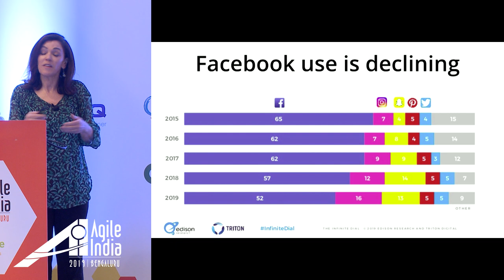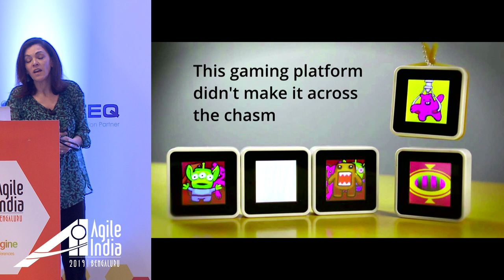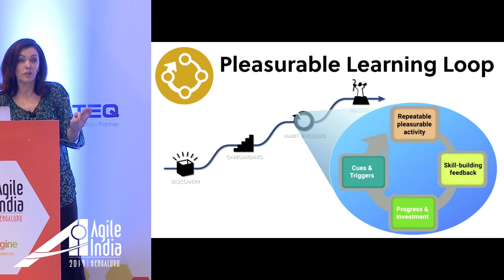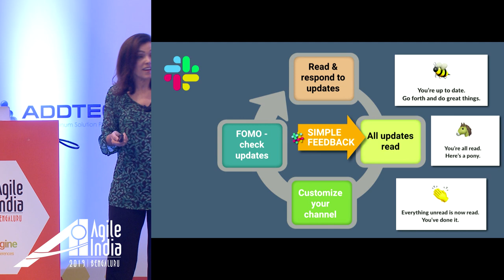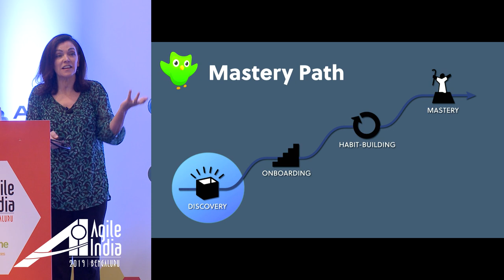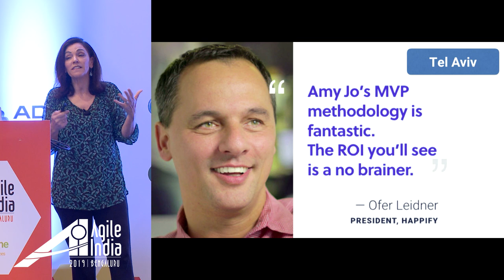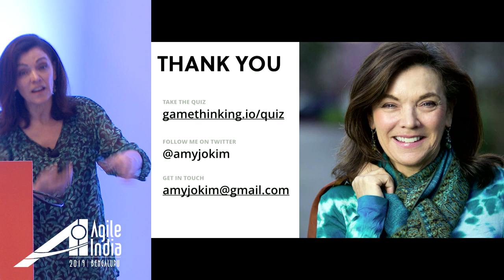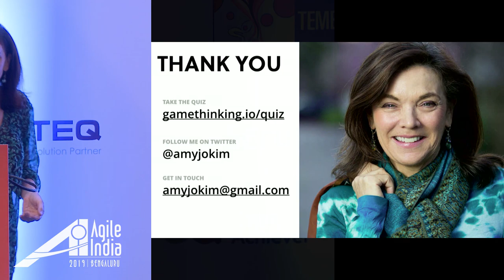Using "Game Thinking" for Rapid Product Innovation by Amy Jo Kim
Join us as design expert Amy Jo Kim shares advice from her new book Game Thinking.

How are market-leading products born? What conditions set the stage for successful innovation?

By definition, successful innovations reach a mainstream audience. But they never start off that way. That’s the paradox of innovation: the “typical” people in your market are not the same ones you need to “woo” when bringing your idea to life.

That’s where Game Thinking comes in. Game Thinking is a proven system for accelerating innovation and creating products that people love...and keep loving. Game Thinking empowers product managers, designers, and entrepreneurs to engage customers deeply over time - using design techniques from hit games. Learn how to create products that empower your customers to get better at something they care about -- like playing an instrument or leading a team. Building on the principles of Lean, Agile, and Design Thinking, Game Thinking delivers powerful strategies that help you:

* Keep customers engaged with a coherent, compelling journey to mastery
* Build a product customers love using insights from high-need Superfans
* Rapidly improve your product concept by testing and tuning the core experience
* Build the right MVP for your product using the Game Thinking roadmap